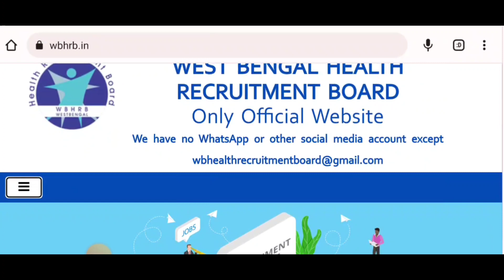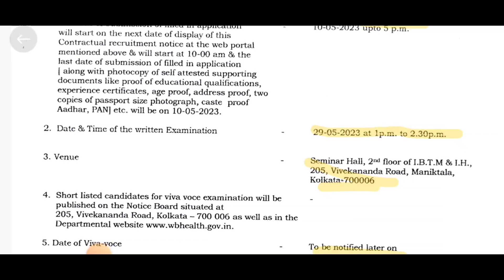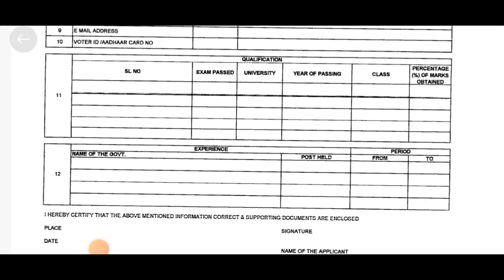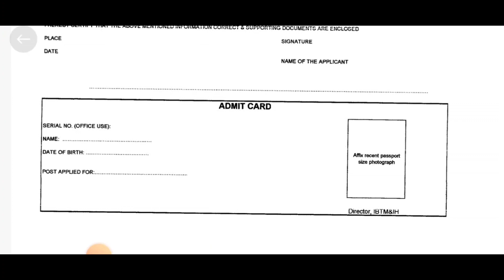West bengal New job Vacancy 2023 | Helth Volunteer Recruitment Today | New Govt Job Vacancy 2023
recruitment 2022
west bengal health department jobs
2022
west bengal health scheme for govt
employees
west bengal health recruitment board
2022
west bengal health scheme
west bengal health scheme online
reimbursement
west bengal health scheme hospital
list
west bengal health recruitment
west bengal health scheme for
pensioners
west bengal health scheme benefits
west bengal helth department
job 2023
job 2022
govt employees
west bengal health
recruitment board 2022
online reimbursement
hospital list
west bengal health
recruitment